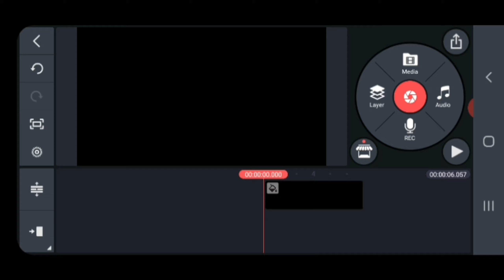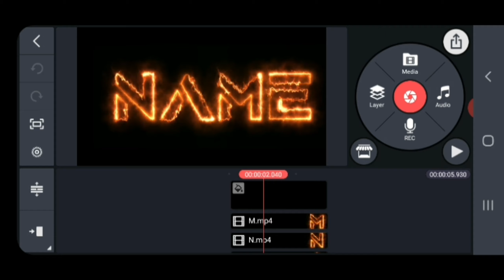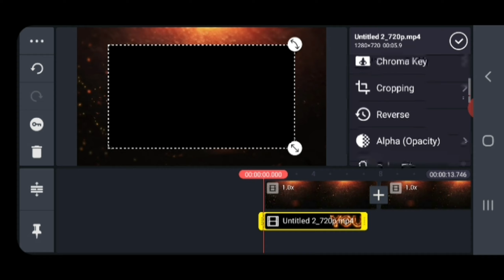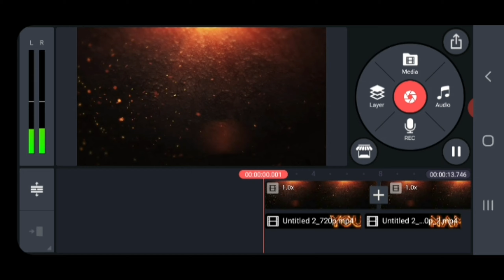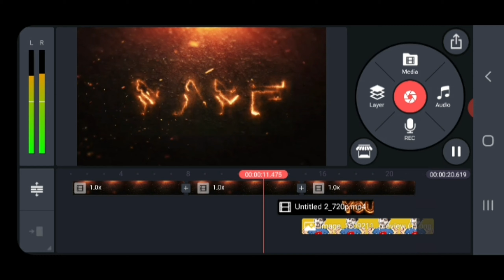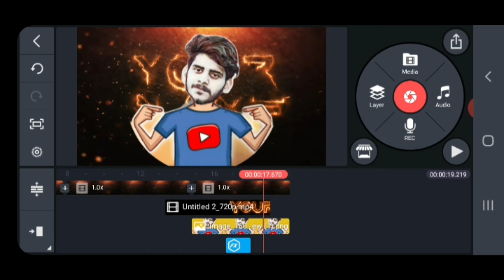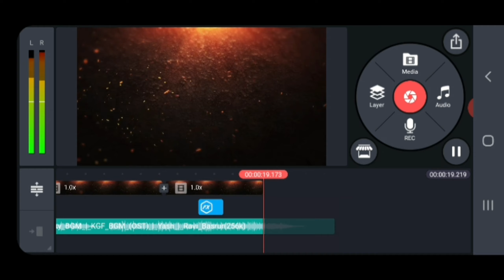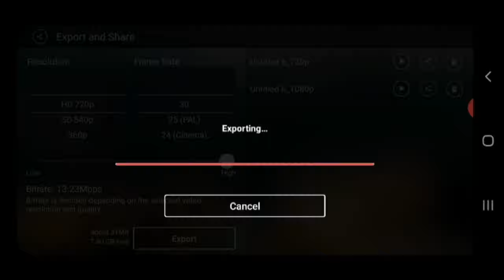How to make a awesome Roasting intro || Roasting video edit || Sazid Official 2.0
𝐇𝐨𝐩𝐞 𝐩𝐞𝐨𝐩𝐥𝐞 𝐞𝐧𝐣𝐨𝐲𝐞𝐝 𝐦𝐲 𝐯𝐢𝐝𝐞𝐨. 𝐀𝐧𝐝 𝐲𝐞𝐬, 𝐢𝐟 𝐭𝐡𝐞 𝐯𝐢𝐝𝐞𝐨 𝐡𝐞𝐥𝐩𝐬 𝐲𝐨𝐮.

📥 𝙳𝚘𝚠𝚗𝚕𝚘𝚊𝚍 𝚕𝚒𝚗𝚔 📥

𝔻𝕠 𝕪𝕠𝕦 𝕝𝕚𝕜𝕖 𝕠𝕦𝕣 𝕧𝕚𝕕𝕖𝕠 𝕢𝕦𝕒𝕝𝕚𝕥𝕪
𝔾𝕚𝕧𝕖 𝕦𝕤 🇱 🇮 🇰 🇪
𝙳𝚘𝚗'𝚝 𝚏𝚘𝚛𝚐𝚎𝚝 𝚝𝚘 𝚐𝚒𝚟𝚎 𝚢𝚘𝚞𝚛 𝚘𝚙𝚎𝚗𝚒𝚘𝚗 𝚊𝚋𝚘𝚞𝚝 𝚘𝚞𝚛 𝚟𝚒𝚍𝚎𝚘𝚜.🙂

𝐘𝐨𝐮 𝐜𝐚𝐧 𝐝𝐨 𝐚𝐧𝐲 𝐞𝐝𝐢𝐭𝐢𝐧𝐠 𝐰𝐨𝐫𝐤 𝐰𝐢𝐭𝐡 𝐭𝐡𝐢𝐬 𝐩𝐚𝐠𝐞.